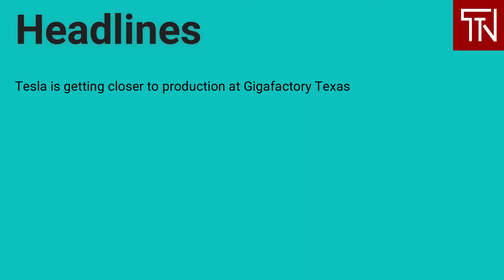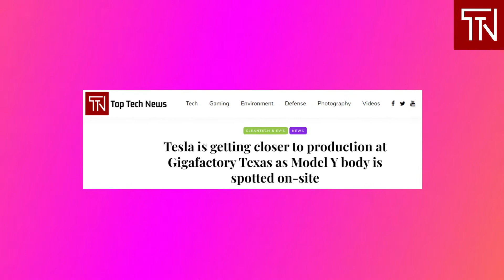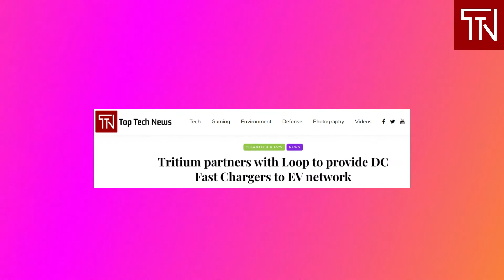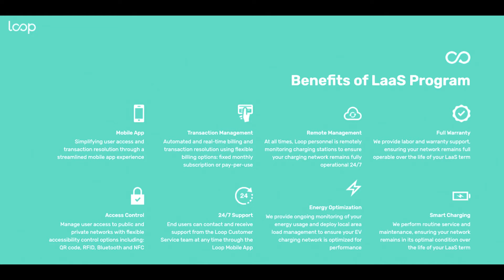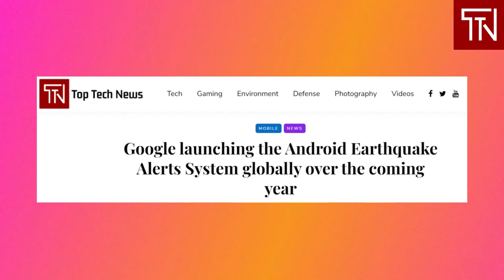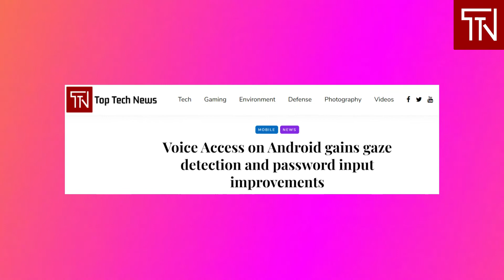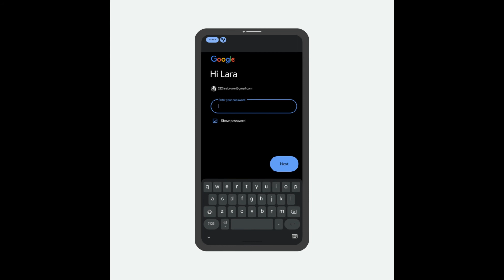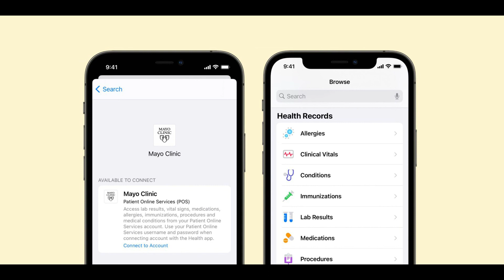News on Android Earthquake Alerts, Gigafactory Texas, Apple Health Records & More!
Today's edition of Top Tech News covers the following latest and breaking tech news.

 - Tesla is getting closer to production at Gigafactory Texas as Model Y body is spotted on-site

- Tritium partners with Loop to provide DC Fast Chargers to EV network

- Google launching the Android Earthquake Alerts System globally over the coming year

- Voice Access on Android gains gaze detection and password input improvements

- Apple’s Health Records feature on iPhone now supported by Mayo Clinic

Click on the bell icon to be notified whenever we drop a new video.